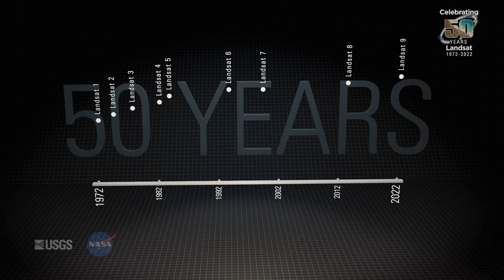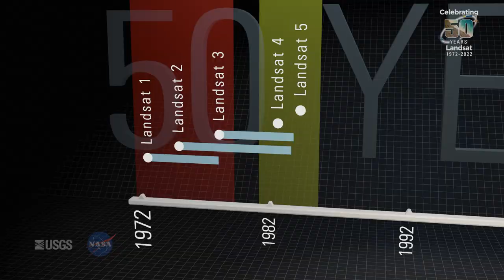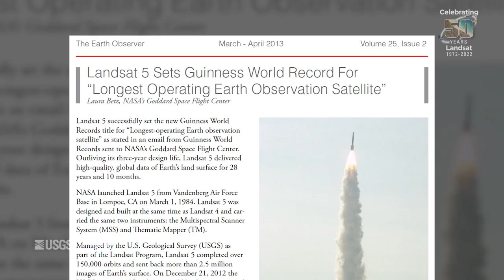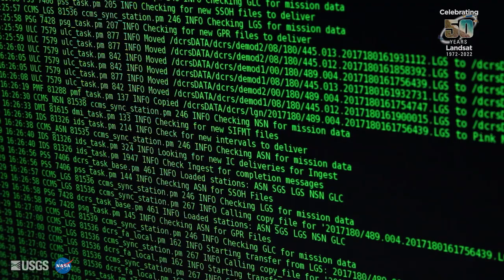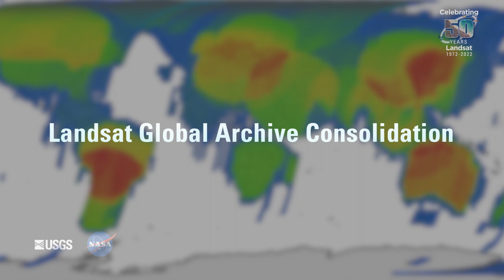Landsat: Celebrating 50 Years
The Landsat program conceived of in the 1960s, has been running longer than any remote sensing program. The idea was simple: position a satellite in a nearly polar orbit fixed to the solar angle so that each daytime pass would cross the equator at roughly the same local time.

Data representing bands of the spectrum are captured and processed into grayscale recordings, which can be combined to create natural looking views like this or false color views like this.

Expectations were high when Landsat 1 carried two sensors into orbit. This view of Dallas, Texas, was the first cloudless image received. Landsat 1 data led to immediate and fundamental changes to practices of the cartographic and geographic communities. Country borders were redrawn and entire islands were discovered.

Imagery was received and processed at the new USGS EROS Center in South Dakota, which would become the hub of the Landsat archive for the next 50 years. The first three Landsats added a wealth of insight to many areas of science, from forestry and hydrology to cartography, environmental pollution and more.

Landsat 3 data was used in over 400 programs in 31 countries. Groups in Bolivia leaned on Landsat to discover new lithium deposits. Officials in Kenya monitored the relationship between cheetahs and cattle, and engineers in Pakistan studied silt patterns in the data to plan for a new seaport.

The second generation of Landsat was one of great technical innovation. The new thematic mapper sensor offered higher spatial resolution and additional bands, including a thermal band. Landsat 5 launched less than two years after Landsat 4. Landsat 5 was a workhorse for the program, contributing over 2.5 million scenes to the archive.

The Guinness Book of World Records took notice in 2013, marking it the world's longest operating Earth observation satellite. Landsat 7 added to the observation record with years of science value monitoring water quality, glacier recession, fire progression, flooding, population growth and more.

Landsat 8 launched in February 2013. A rapid expansion of science applications included fire observation, permafrost research, desert management, iceberg tracking, volcanic activity, lithium mining and much more. Landsat 9 launched in 2021. The Landsat satellites perform technical wonders in orbit.

But without a global partnership on the ground, the data they collect would never make it to users. From the beginning, data collection and distribution was directed by the EROS Center in South Dakota. For 50 years, the USGS team at EROS has served the Landsat program by innovating through generations of technology and science.

The archive at EROS is currently home to over 10 million Landsat scenes and growing rapidly. To receive data from the satellite's EROS partners with global ground stations. The current Landsat 8 and 9 ground network consists of five receiving stations in four countries.

These stations download science and telemetry data, which eventually make their way to EROS. Ground stations can also upload commands. Further enriching Landsat's global partnership is the International Cooperative Network. An international cooperator is an international governmental organization with which the USGS enters into a formal agreement for the direct reception of Landsat data.

International cooperators serve their user community by providing direct access to Landsat data in real time and are integral to the Landsat program. Today, the network includes 13 active stations from ten organizations around the world and has contributed over 6.5 million Landsat scenes to the Landsat archive through the Landsat Global Archive Consolidation Initiative.

The USGS meets with the international cooperators twice a year to discuss operational management and technical matters. It's a valuable learning opportunity for every partner involved with Landsat. Together engineers, scientists, community managers and users across the globe have been central to the 50 year success of Landsat.

– DMDFYD9Q82ELIJLR –